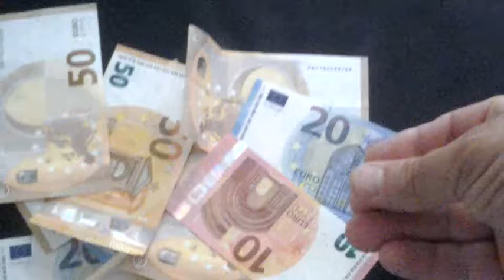25. Mai 2020